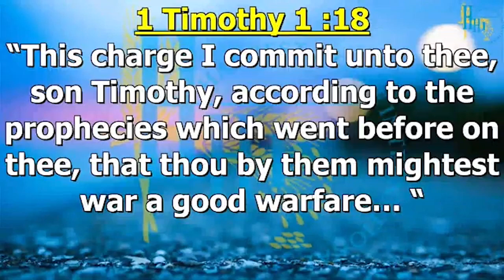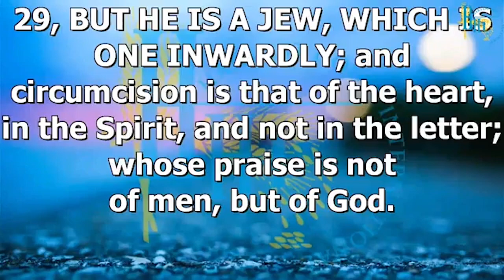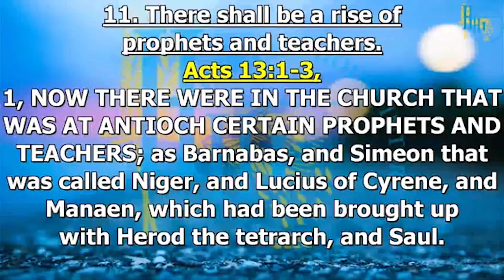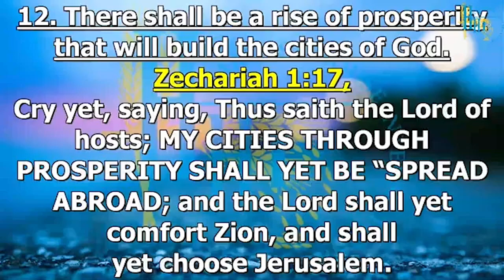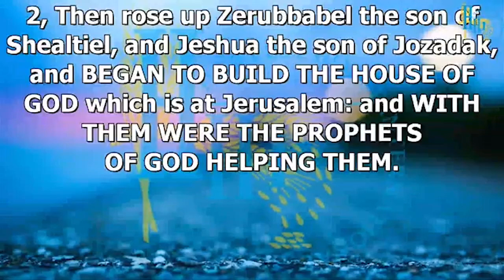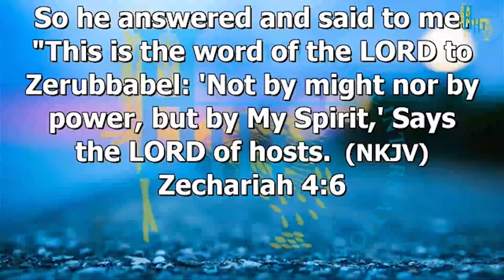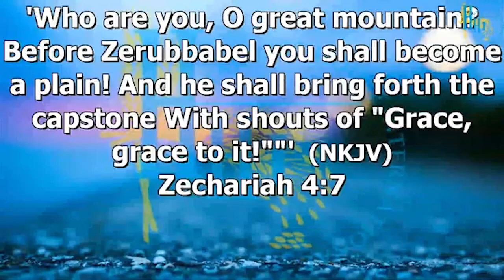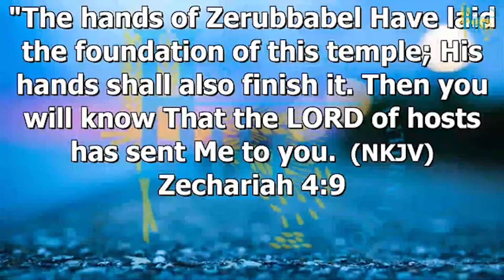Bishop Dr C. Nyathi-Prophecies of the Mega Church (Part 4)